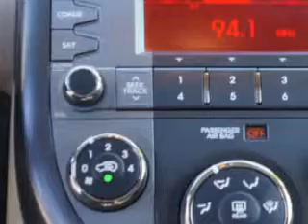Used 2010 Kia Soul Greensboro, Winston Salem High Point, Kernersville NC Vann York Toyota Vann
Used 2010 Kia Soul Greensboro, Winston Salem High Point, Kernersville NC Vann York Toyota, Imagine driving this Dune Kia Soul Wagon, equipped with a 4 Cylinder engine and a 5-speed manual transmission with 74,565 miles. Enjoy an impressive 30 miles to the gallon on this great car with features like Alloy Wheels, Privacy Glass, Tire Pressure Monitoring System, on steering wheel audio and cruise controls, and much more. Enjoy the drive and have peace of mind in this Kia Soul. See us at Vann York Toyota today!
MILES: 74,565
VIN:KNDJT2A2XA7166977

500 Eastchester Dr.
High Point, North Carolina 27262